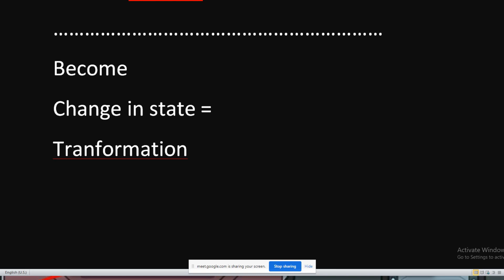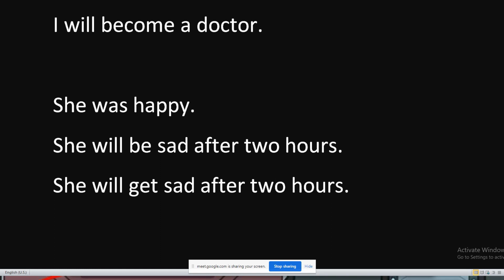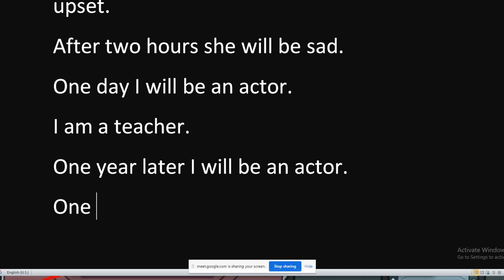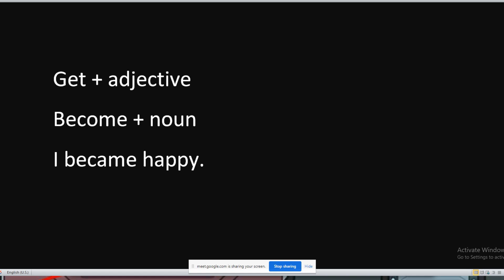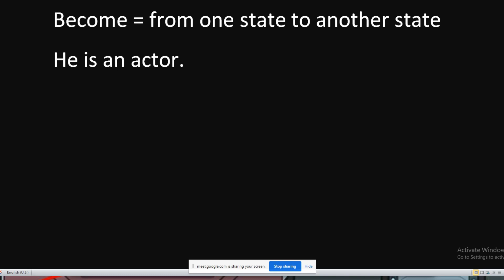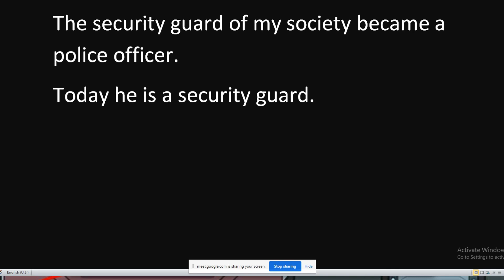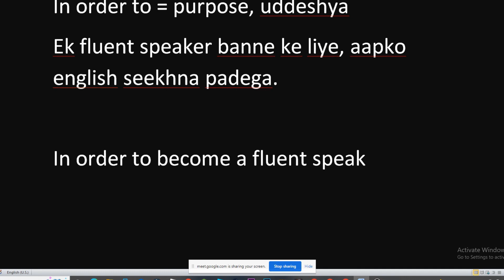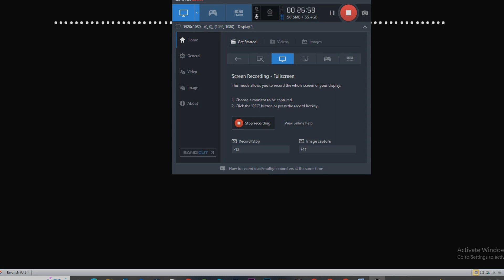DOUBT SESSION || BE AND BECOME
Differnece between  BE and  BECOME